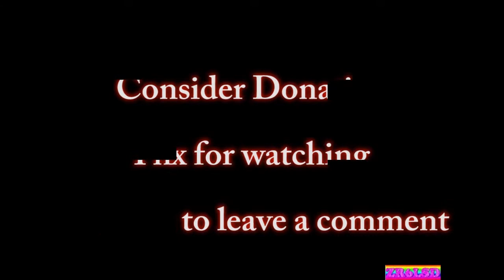éVoid - Altar pop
éVoid was a South African rock band

Please support our local South African musicians

1. Show your support for this channel
2. Be notified when I add new videos that you will enjoy

However, if you find any of the videos on my channel enjoyable or helpful, then any small donations would be greatly appreciated, and would help towards my bandwidth costs.
If you would like to help with a donation, you can do so via.

Bitcoin BTC: 1LwAtCVGDUzpSnqy35zRbnyZH3rjfFVZAi

Bitcoin Cash BCH: 18UGfsm2kzjKtzVq55XfoCaQRXVMA1LP7w

Litecoin LTC: LMGEaMySbztMVftx6WJextU1WEQAEEnrR9